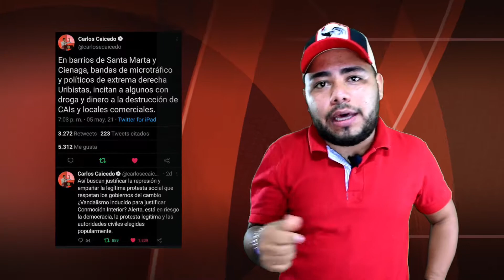Movilizaciones ciudadanas en Santa Marta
LasVainasComoSon Hablemos de lo ocurrido en Santa Marta el pasado 5 de mayo.